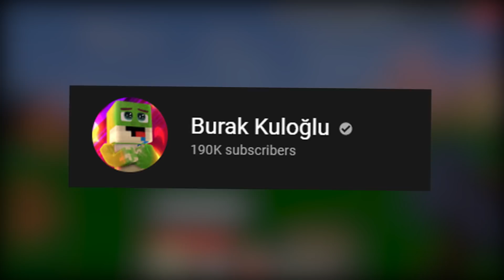ÇOKLU ZIRH YAPTIM! (Süper Güçlü) - Minecraft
Merhabalar, Minecraft'da bugün ÇOKLU ZIRH YAPTIM! (Süper Güçlü) - Minecraft videosuyla karşınızdayım. (Video çok komik ve eğlenceli oldu sonuna kadar izlemeyi unutmayın umarım siz de beğenirsiniz 😄)